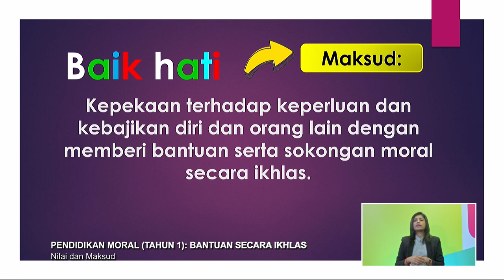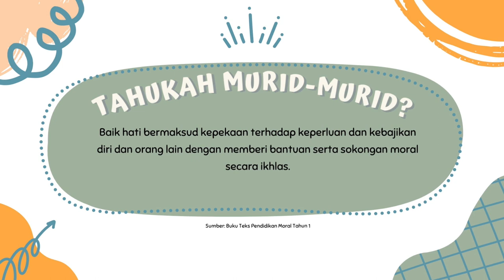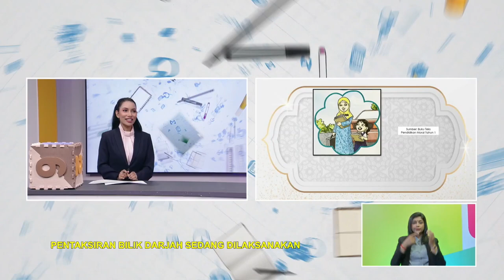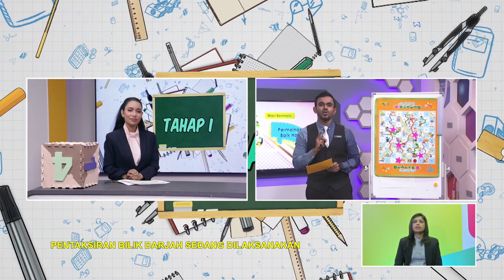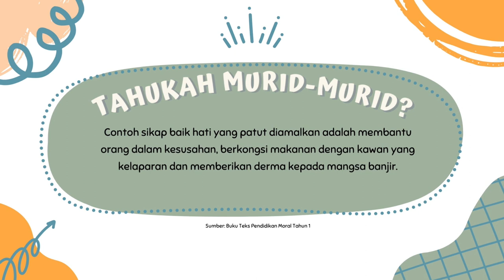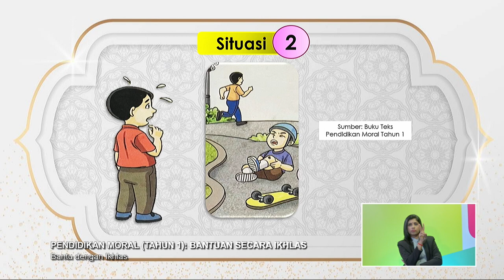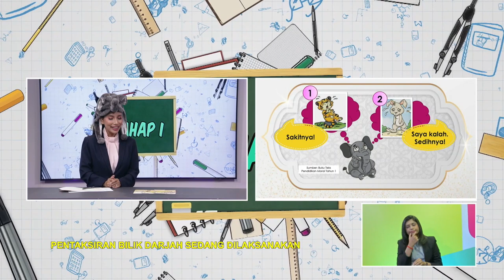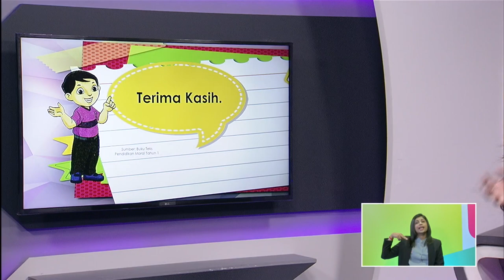TAHAP I 2022 Q3 Q4 EP 40 PEND MORAL TAHUN 1 BANTUAN SECARA IKHLAS